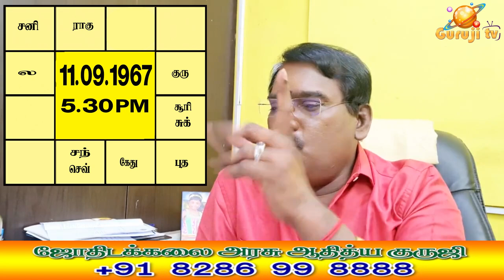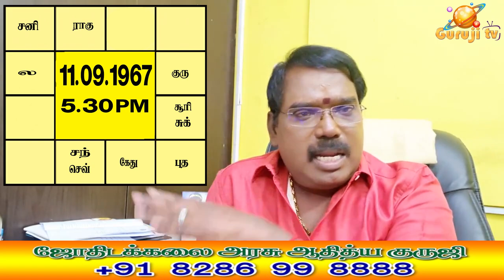1305 - MARS SUBATHUVA - செவ்வாய் சுபத்துவ வேறுபாடு...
மருத்துவ தொழிலுக்கு செவ்வாயின் குறைந்த அளவு மற்றும் உயர்நிலை சுபத்துவ வேறுபாடுகள் - ..ஜோதிடக்கலை அரசு ஆதித்ய குருஜியின் யூடியூப் வீடியோ..
குருஜி நேரம் Aditya Guruji" s Astro answers on (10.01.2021) WIN TV. குருஜியின் YouTube வீடியோ.